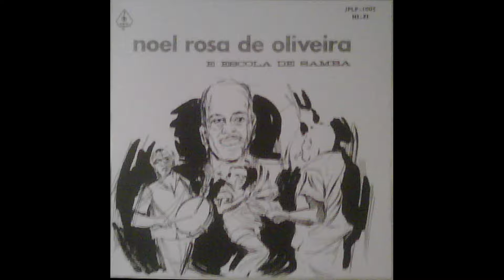Noel Rosa De Oliveira E Escola De Samba - Dó Na Alma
album:
Noel Rosa de Oliveira E Escola De Samba
1. Mensagem (José Firmo de Moraes / Almir Delfino)
2. Sambista Na Madrugada (Colombo / Noel Rosa de Oliveira)
3. Castigo (Omir Caldeira)
4. Arataca (Zé do Violão / G. Santos / Silva Rosa)
5. Não Mandei Você Embora (G. Campos / Fuzarca)
6. Dói A Alma (Eldomiro da Silva / S. Oliveira)
7. Festival De Samba (Adil de Paula / Noel Rosa de Oliveira)
8. Paixão De Trovador (Iracy Serra / C. da Mota)
9. Decisão (Carlinhos / Anibal Silva)
10. Solidão (Noel Rosa de Oliveira / M. Santana)
11. Serenata Ao Luar (Eduardo de Oliveira / Luiz Fernando / Noel Rosa de Oliveira)
12. Não Te Quero Mais (Geraldo Barbosa / Edmar / Wilson Amarili)
13. Conheça O Rio (Iracy Serra)
14. Quando Eu Bebia (Noel Rosa de Oliveira)